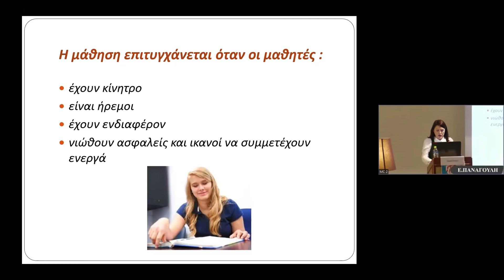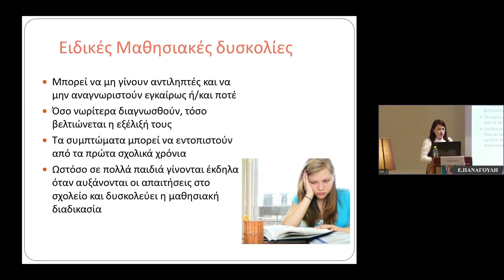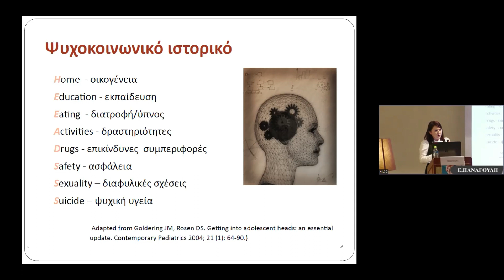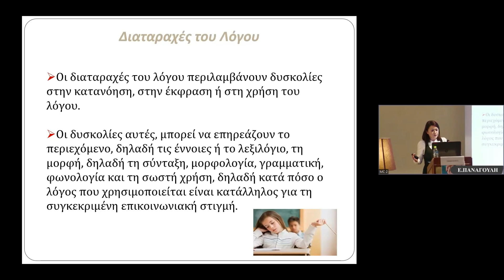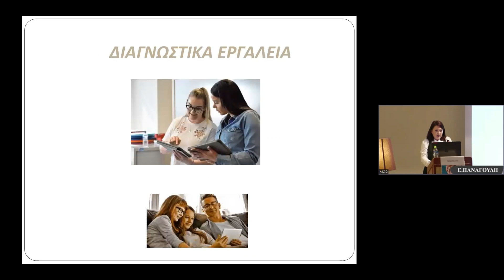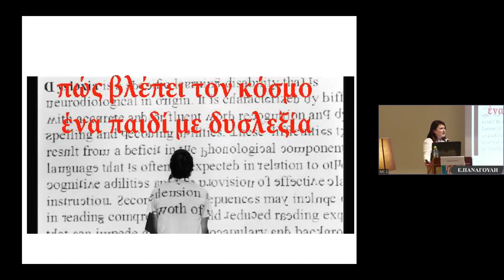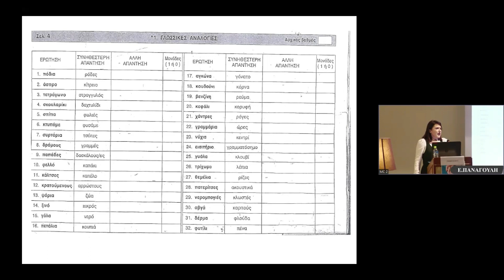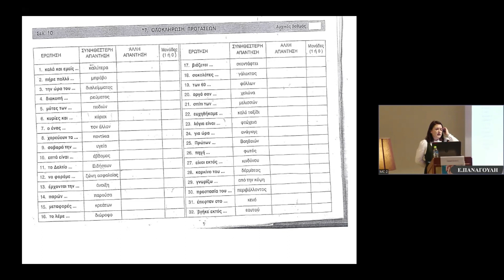ΠΑΝΑΓΟΥΛΗ Ε. WORKSHOP ΜΑΘΗΣΙΑΚΕΣ ΔΥΣΚΟΛΙΕΣ